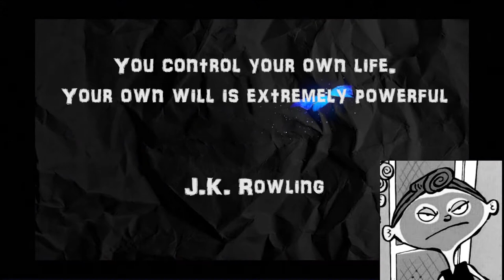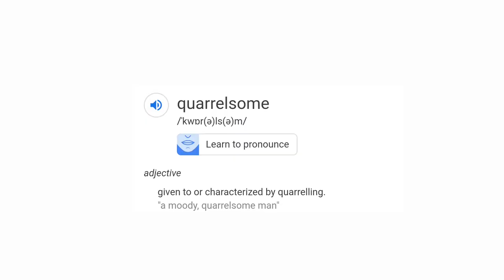SORTING HAT QUIZ with Quret sheet mask// SOUTH AFRICAN YOUTUBER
This is almost like a get to know me